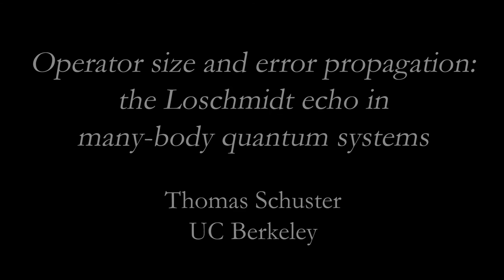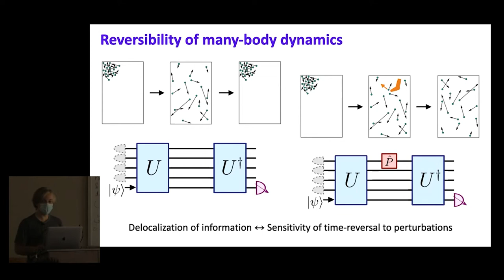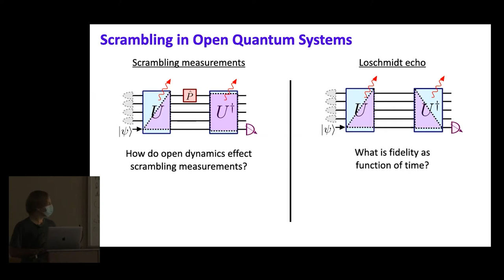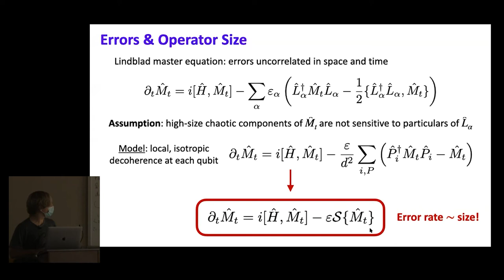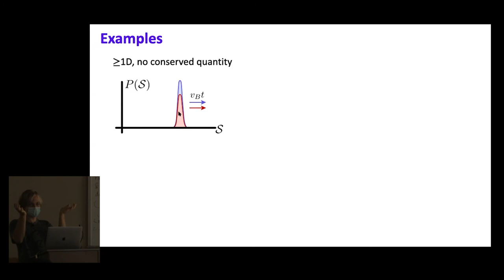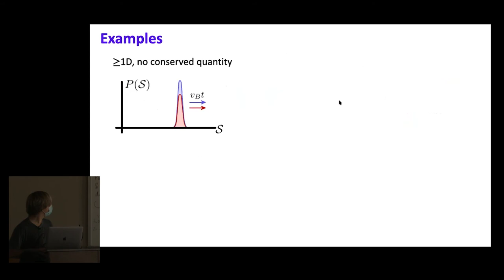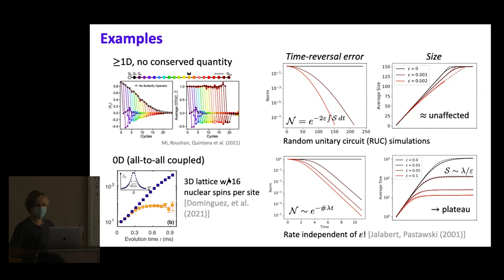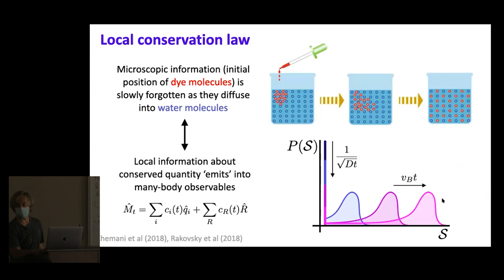T. Schuster: Operator size and error propagation: the Loschmidt echo in many-body quantum systems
Presented at the GeoFlow Collaboration Meeting, September 2021 at UC Berkeley.